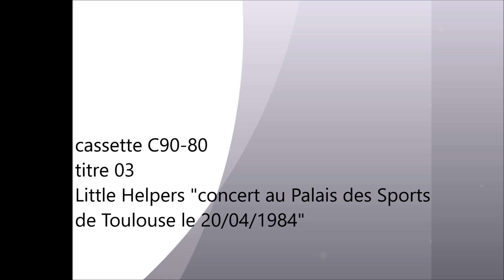C90-80 03 Little Helpers "concert au Palais des Sports de Toulouse le 20/04/1984"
01 I ain't got you
02 walking the dog

Ce concert est organisé par Canal Sud, importante radio locale toulousaine.
A l'affiche il y a les Ablettes qui surfent sur le succès de leur 45T avec "tu verras" la reprise de Nougaro.
Deux autres groupes toulousains ouvrent pour eux : Pin Prick et Little Helpers.
Accordez moi votre indulgence pour la qualité de ce document sonore, mon petit enregistreur cassette n'était pas au top niveau.
De plus, une grande partie de la piste magnétique de la bande n'a pas résisté à l'outrage des ans et je n'ai pu récupérer que deux titres.
Pour les Little Helpers ils apparaissent en 1982 emmenés par une personnalité du microcosme rock local, Jef le DJ d'une salle toulousaine renommée le Roxy.
Il s'entoure d'excellents musiciens à la technique irréprochable.
Amateurs de rythm' blues et de pub rock ils vont, dans un premier temps, faire beaucoup de reprises impeccablement jouées avant de créer leur propre répertoire.
On les verra régulièrement dans la ville rose jouant partout où les décibels n'effrayaient pas les patrons de bars.